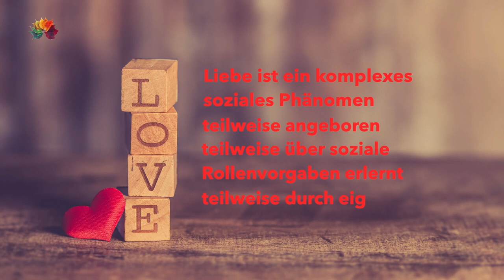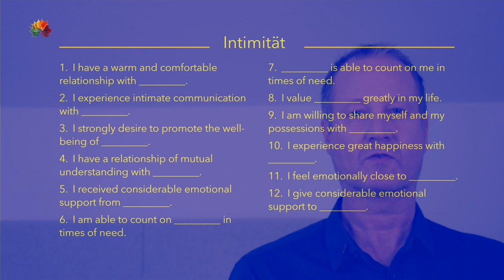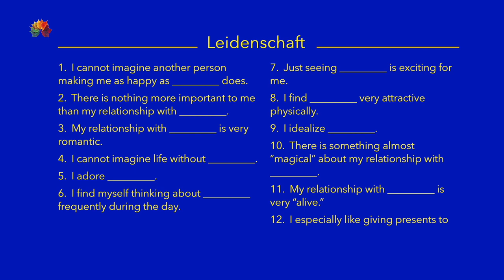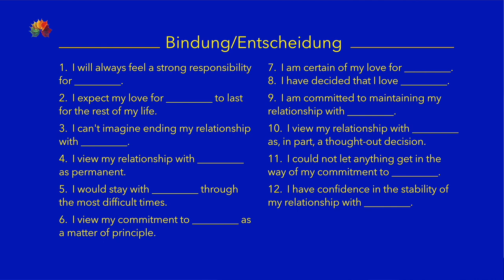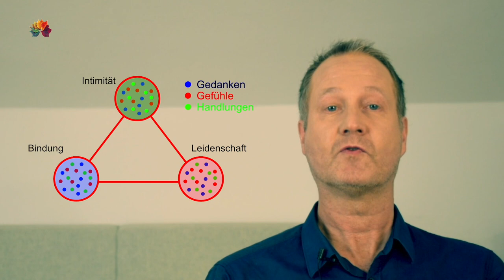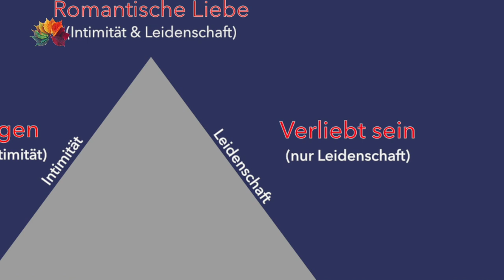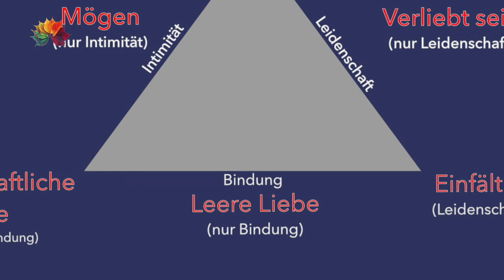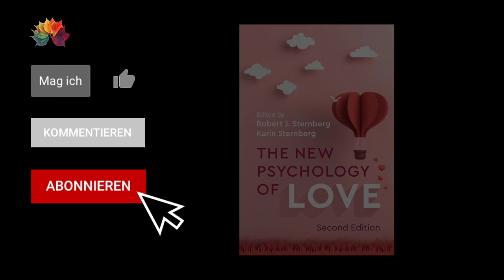Was ist "Liebe"? Was sind typische Liebesprobleme? Wie können wir darüber sprechen?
Was ist "Liebe" aus psychologischer Sicht? Was sind typische Liebesprobleme? Wie sollten wir mit unserem Partner darüber sprechen? Hintergrund ist Robert Sternbergs Dreiecks-Theorie der Liebe
Zum Weiterlesen:

Artikel in der englischsprachigen Wikipedia:
Triangular theory of love, URL:

Online-Artikel als kostenfreies pdf: Sternberg, Robert J. (1986): A Triangular Theory of Love; in Psychological review, 1986, Vol. 93, No. 2, 119-135